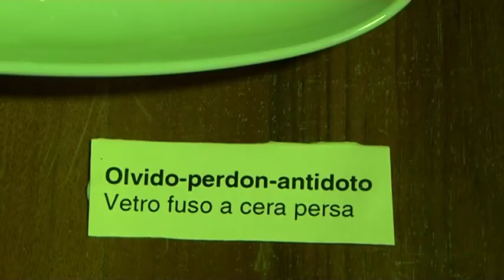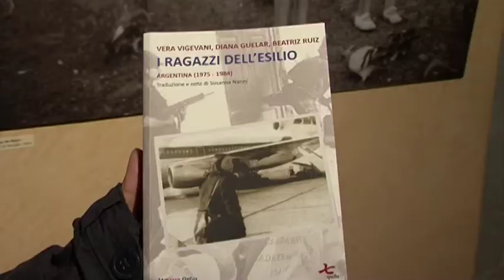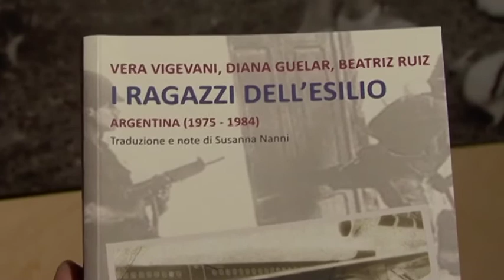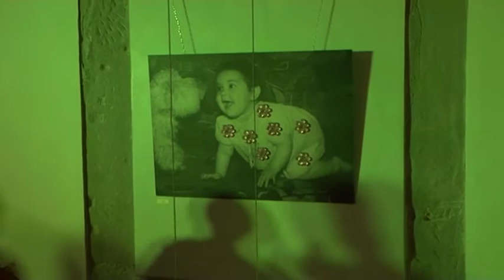Identitad desaparecida: SILVIA LEVENSON per la prima volta a Firenze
PROSEGUE L'ATTIVITA' ESPOSITIVA DELL'ASSOCIAZIONE STUDIO ROSAI CON UN'ALTRA MOSTRA DI LIVELLO INTERNAZIONALE: DI SCENA STAVOLTA, PER LA PRIMA VOLTA A FIRENZE, L'ARTISTA ARGENTINA SILVIA LEVENSON.
IDENTITAD DESAPARECIDA, QUESTO IL TITOLO DELLA SUA SPETTACOLARE ESPOSIZIONE, PROPONE UNA SILLOGE DEL VARIEGATO LAVORO DELLA LEVENSON, CHE OPERA PREVALENTEMENTE SULLE FRAGILI MA SPESSE SUPERFICI DEL VETRO, ALLE PRESE CON IL TEMA DOLOROSO E TIPICAMENTE ARGENTINO DELLA DESAPARECION, COLLEGANDOLO AD UNO DEI CARDINI DELLA SUA POETICA: L'INDAGINE SUI SENTIMENTI E IL LORO RADICAMENTO NELL'INFANZIA. MOSTRA AD ALTO TASSO EMOZIONALE, VEDRA' LA STRAORDINARIA PRESENZA ALL'INAUGURAZIONE DI VERA VIGEVANI JARACH, UNA DELLE COOFONDATRICI DELLE MADRI DI PLAZA DE MAYO. VERNICE MERCOLEDÍ 5 FEBBRAIO ALLE ORE 18 AL SALONE ROSAI, IN VIA TOSCANELLA 18 NERO (1° PIANO)

Musiche di: Sandro Kait